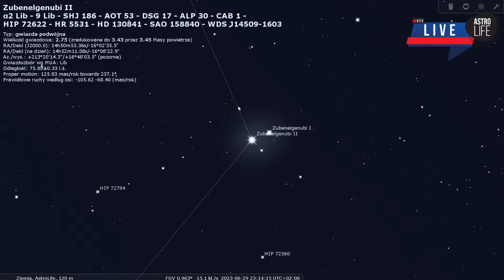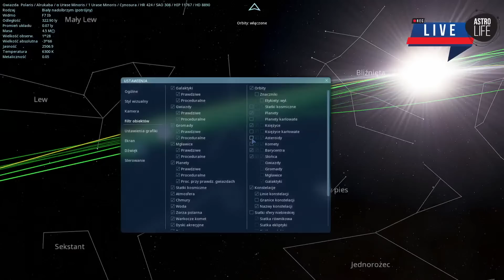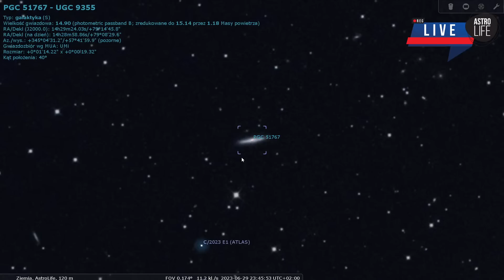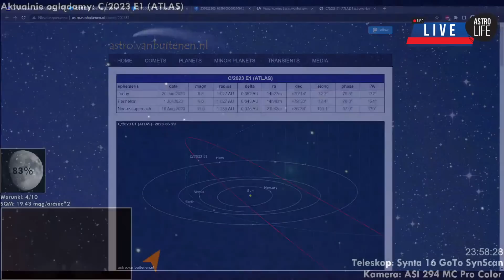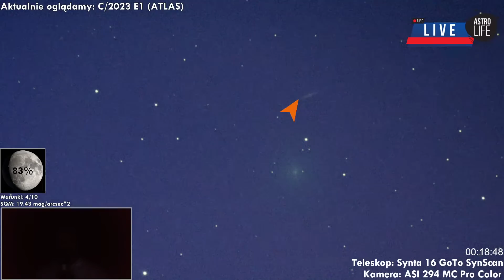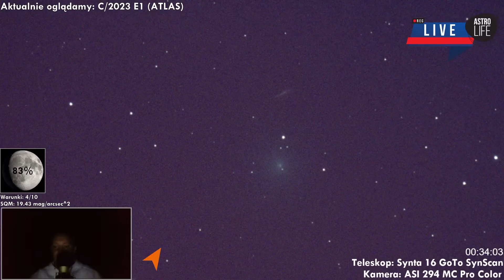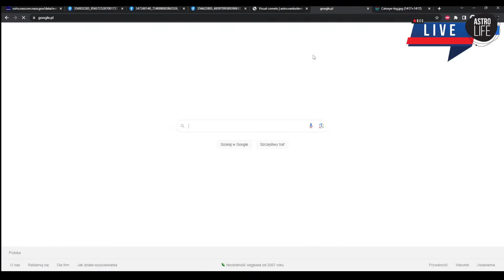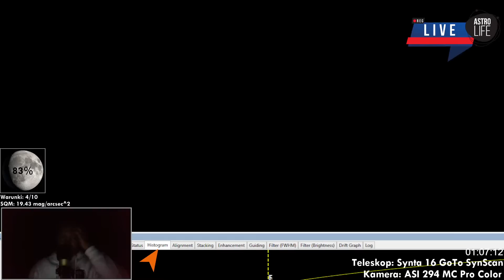Zielona kometa na letnim niebie ☄️ C/2023 E1 (ATLAS). Teleskop LIVE - AstroLife na LIVE 198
AstroLife działa i rozwija się dzięki wparciu ponad 450 miłośniczek i miłośników kosmosu!
Wykorzystywane oprogramowanie: Stellarium, Space Engine
Muzyka: Marcin Wierzbicki

0:00:00 - Start
0:00:11 - Czołówka
0:02:16 - Rozpoczęcie - widok AllSky
0:02:46 - Lunt: Księżyc
0:03:28 - AllSky - spojrzenie na Franię
0:06:17 - Powitanie i plan odcinka
0:08:33 - Sytuacja na niebie
0:08:46 - Gdzie patrzy Frania?
0:09:51 - Gwiazda Polarna - Synta 16
0:10:24 - Sytuacja na niebie - Stellarium
0:12:53 - Widok nieba
0:16:14 - Rozdzielenie Gwiazdy Polarnej - Frania
0:24:03 - Zdjęcia z koronografu SOHO LASCO C3
0:25:02 - Gwiazda Polarna z Frani
0:25:41 - Gwiazda Polarna w Space Engine
0:28:03 - Frania: Polaris
0:29:16 - Czy widać Słońce z gwiazdy Polarnej?
0:30:58 - Gwiazda Polarna - Frania
0:35:08 - Widok z Alphy. Lecimy do komety.
0:36:34 - Szukamy komety C/2023 E1 (ATLAS)
0:37:31 - Lunt: Księżyc
0:38:17 - Spojrzenie na stanowisko obserwacji
0:41:06 - Kometa C/2023 E1 (ATLAS) z Frani
0:42:55 - Gdzie jest ta kometa? Stellarium
0:44:24 - Kometa E1 (Atlas) - Frania
0:45:20 - Zdjęcia komety
0:47:20 - Kometa w naszym teleskopie
0:48:06 - Zdjęcia komety
0:49:29 - E1 (Atlas) z Frani
0:50:03 - - orbita komety
0:52:37 - Frania: Kometa C/2023 E1 (ATLAS)
0:53:49 - Stellarium i Frania: Kometa i galaktyki
0:55:09 - Kilka faktów o komecie E1 (Atlas)
1:03:04 - Lunt: Księżyc i jego kratery
1:09:00 - Stanowisko obserwacji i Kasjopeja
1:11:07 - Frania i Stellarium: Kometa C/2023 E1 (ATLAS)
1:22:29 - Gdzie jest kometa i mgławica Kocie oko?
1:23:01 - Frania i Stellarium: Koniunkcja komety i gwiazdy
1:28:37 - Wspomnienie transmisji z 2020
1:30:32 - Frania: Kometa C/2023 E1 (ATLAS)
1:32:42 - Stanowisko obserwacji
1:34:31 - Kometa E1 (ATLAS) - ostatnie spojrzenie
1:36:10 - Zmieniamy obiekt
1:36:46 - Mgławica Kocie oko - Frania
1:42:06 - Mgławica Kocie oko - Mirosław Stygar
1:44:56 - Mgławica Kocie oko w naszym teleskopie
1:49:10 - NGC 6543 z teleskopu Hubblea
1:50:24 - NGC 6543 z naszego teleskopu
1:51:05 - Zdjęcie NGC 6543 - Łukasz Sujka
1:51:38 - Frania: kocie oko
1:52:39 - Zmieniamy obiekt - Stellarium
1:53:58 - Widok z Sony Alpha
1:54:25 - Mgławica Plasterek Cytryny - Frania
1:55:36 - IC3568 - Zdjęcie z teleskopu Hubblea
1:56:27 - IC3586 - Frania
1:58:52 - Widok z Sony Alpha
2:00:57 - Frania: NGC 7023 - Irys
2:10:42 - Stellarium
2:11:29 - Mgławica Irys z Frani
2:14:15 - Zmieniamy obiekt
2:18:18 - NGC 6946 - Frania
2:22:20 - Kolejny obiekt
2:25:30 - NGC 7008 - Frania
2:28:02 - Podziękowania
2:30:35 - Pożegnanie
2:30:45 - Zakończenie transmisji

Zielona kometa na letnim niebie ☄️  Teleskop LIVE  - AstroLife na LIVE 198